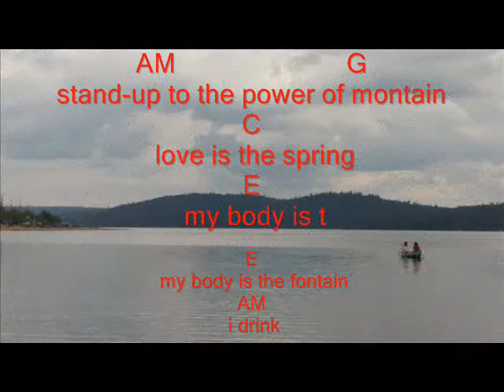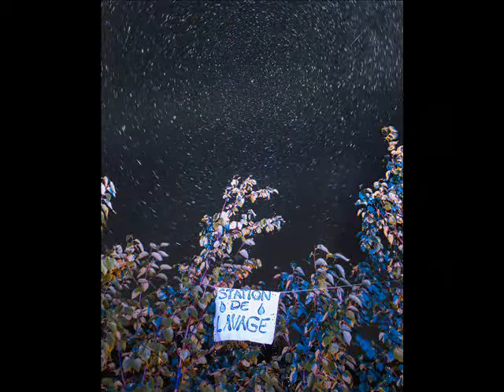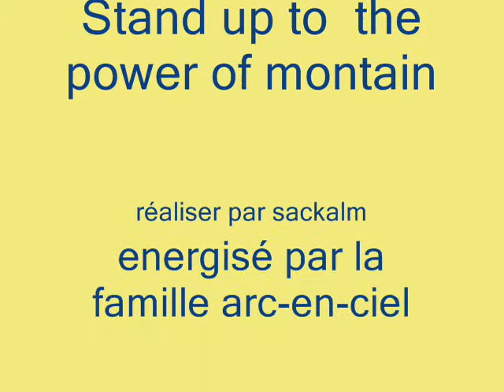stand up to the power of montain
photo du rainbow du Québec en 2017 et une chanson interprété par sackalm rainbow un gros hug a tous les êtres de paix que porte cette terre!